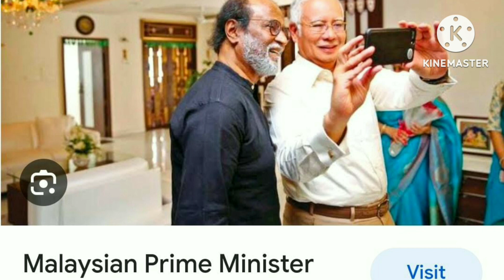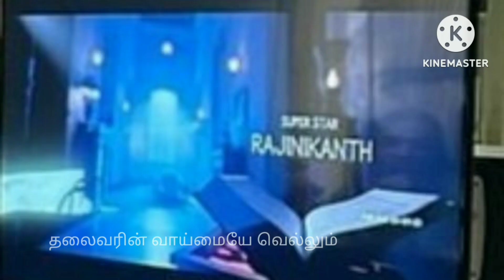இனிமேல் அடுத்த சூப்பர் ஸ்டார் யார் என்று மைக் நீட்டினாள் இதை மட்டும் சொல்லுங்கள் அதிர விட்ட லாரன்ஸ்